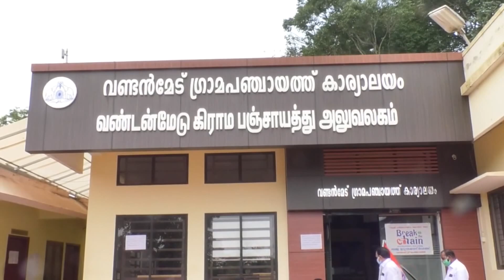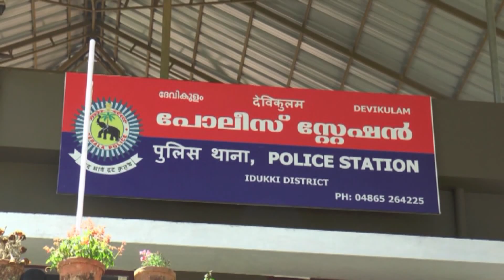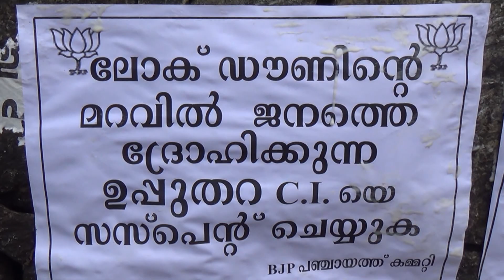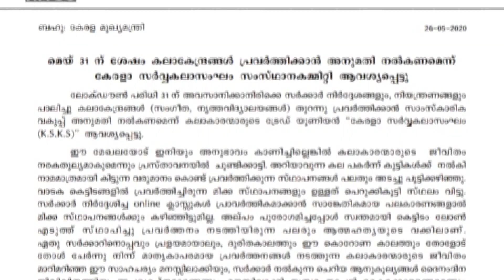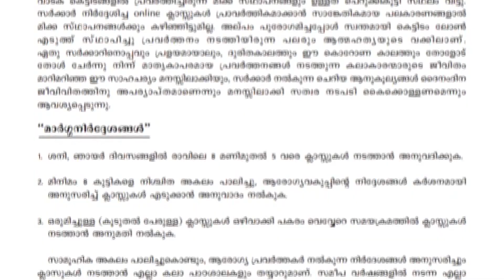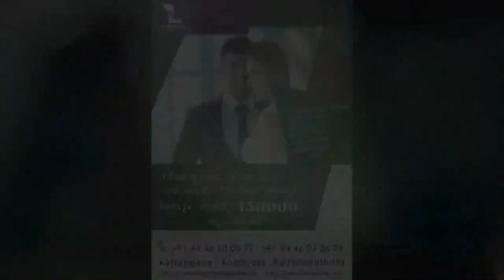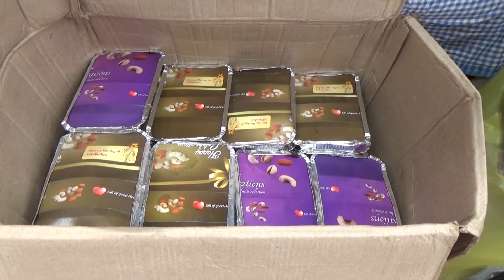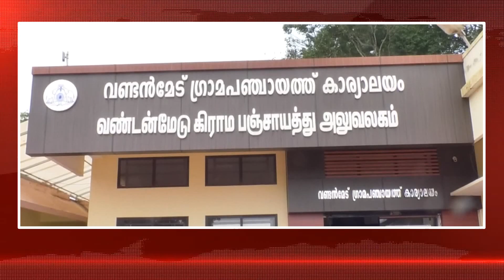30 05 2020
Cityvision News On 30 th may 2020